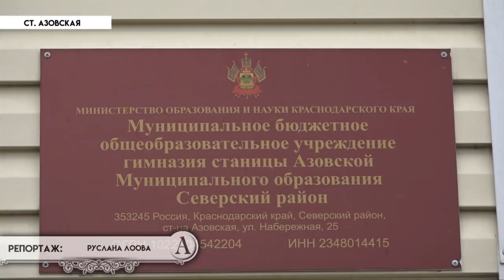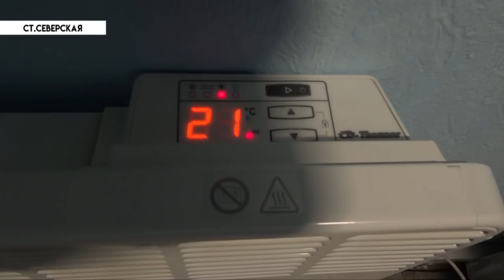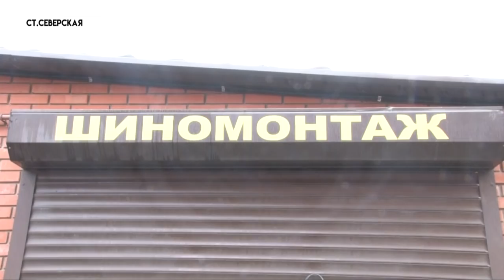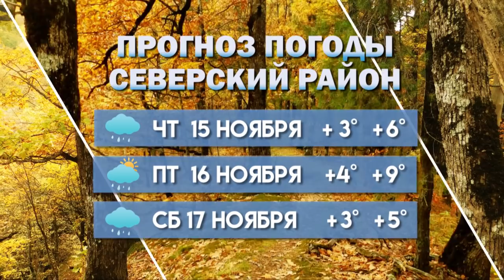День жестянщика - Новости северского района